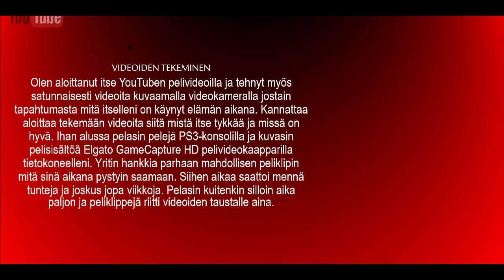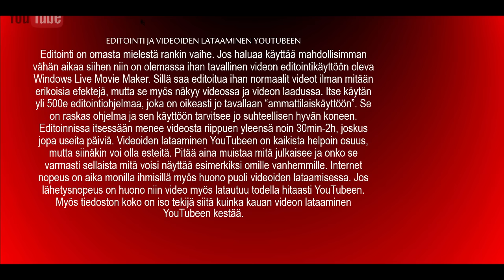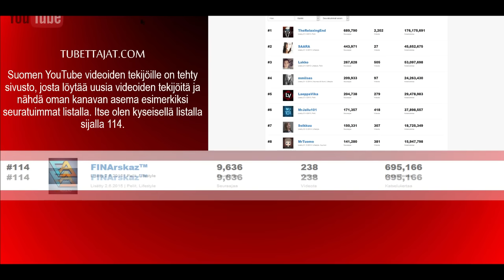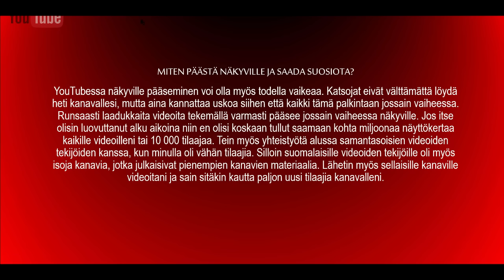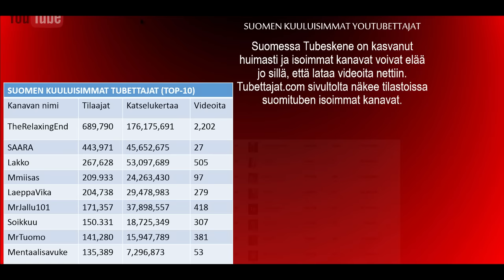Joulukalenteri - Luukku 16 | Kouluesitelmä!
FAQ -

Intron Biisi?
- Mattafix - Big City Life (LEEX Remix)

Millä konsolilla pelaat?
- PS4

Gamertag:
- FINArskaz [KAIKKI MUUT FEIKKEJÄ!]

Missä asut?
Rovaniemi, Finland

Ikä?
99/16

Miten voin lähettää fanipostia?
- Osoite Kik Messengerissä, Facebook / YouTube yksityisviestillä.